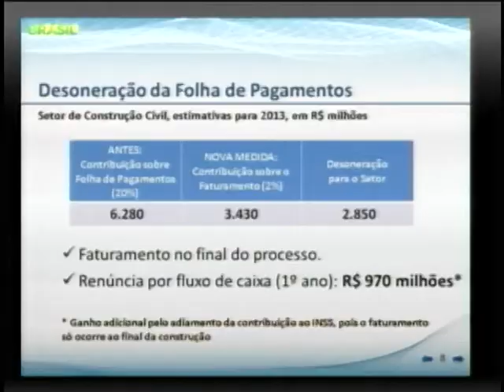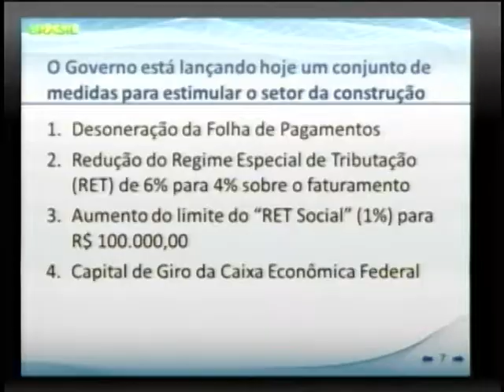Programa Minha Casa, Minha Vida entrega a casa de número 1 milhão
NBR NOTÍCIAS - 04.12.12: Foi entregue, na última terça-feira (04), a casa número 1 milhão do programa Minha Casa, Minha Vida. Em cerimônia no Palácio do Planalto, a presidenta Dilma Rousseff participou do evento que aconteceu simultaneamente em quatro estados brasileiros. Desde 2009, o programa já beneficiou mais de três milhões de brasileiros. A meta é contratar mais 1,4 milhão de unidades habitacionais até 2014.